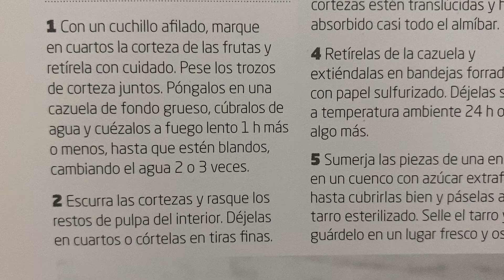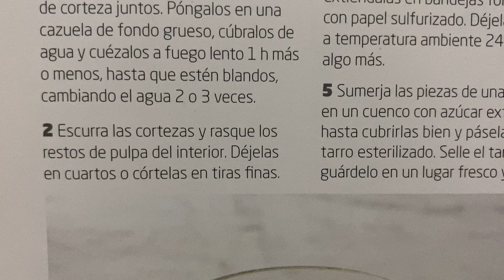Son una delicia en bizcochos y postres o con café ☕️ Cortezas de cítricos escarchadas 👩🏻‍🍳 Receta